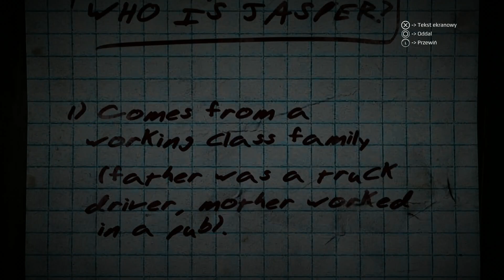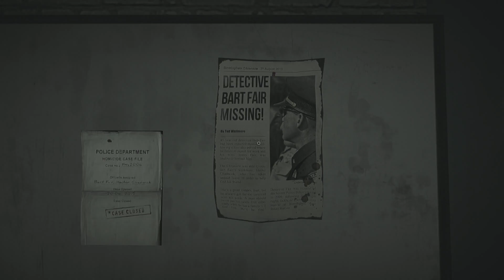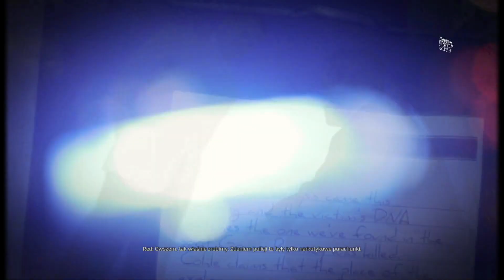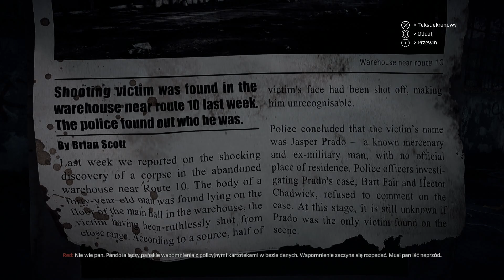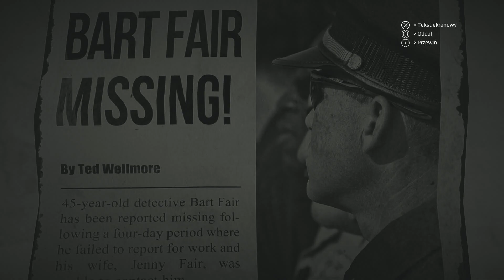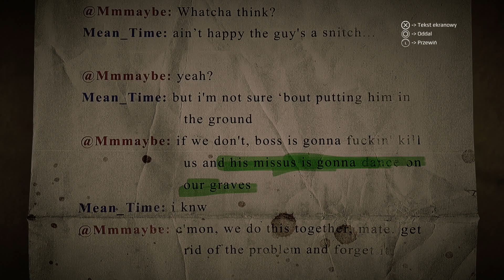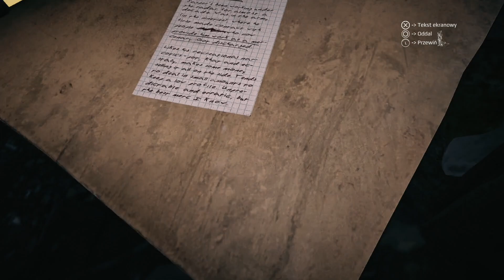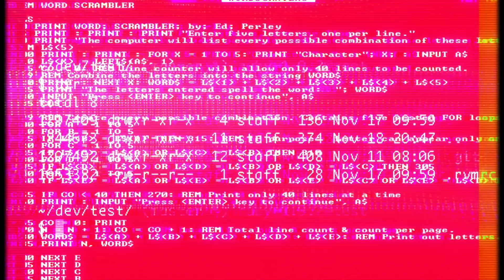Zagrajmy w Get Even #4 - Stary Magazyn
Cole bada trop kolejnej ofiary - Jaspera Prado , który został porwany i przetrzymywano go w starym magazynie. Eksplorcja kolejnego wspomnienia przynosi wiele nowych poszlak i informacji.